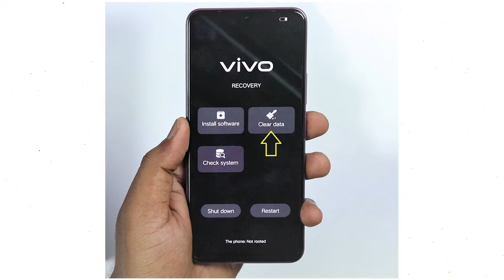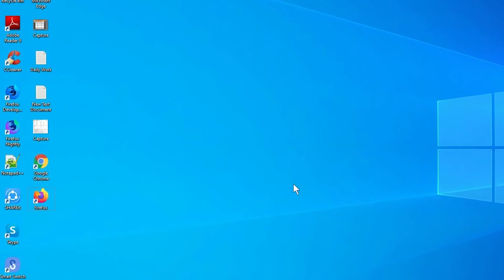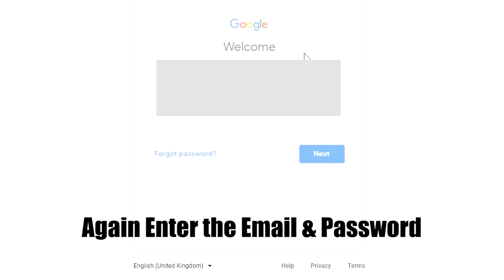How to Unlock vivo S10 Pro – Forgot Password